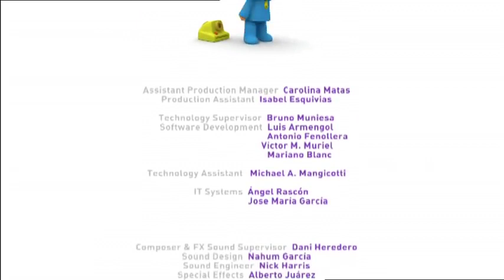POCOYO in ENGLISH-The Key to it All | VIDEOS and CARTOONS FOR KIDS -Funny video for babys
Stay entertained with the best videos for the little ones in the house !!

Watch 🔑 POCOYO in ENGLISH - The Key to it All 🔑 | Full Episodes | VIDEOS and CARTOONS FOR KIDS and have fun watching this new video with pocoyo and his friends